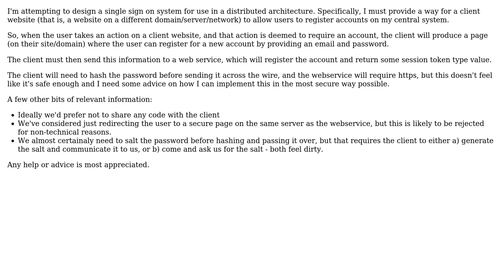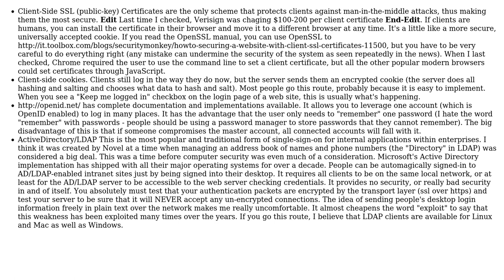Software Engineering: Securing credentials passed to web service (3 Solutions!!)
Software Engineering: Securing credentials passed to web service

With thanks & praise to God, and with thanks to the many people who have made this project possible! | Content (except music & images) licensed under CC BY-SA | Music | Images & others | With thanks to user Greg Smith user GlenPeterson user gbjbaanb user Arseni Mourzenko and the Stack Exchange Network Trademarks are property of their respective owners. You are responsible for your own actions.